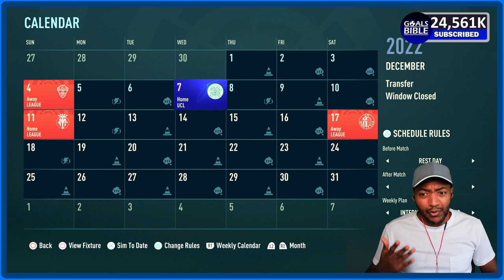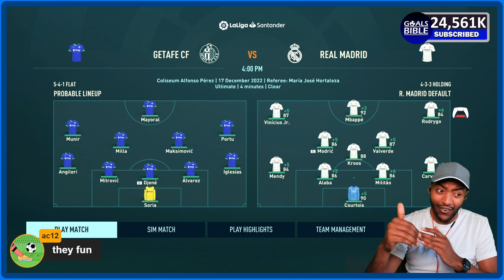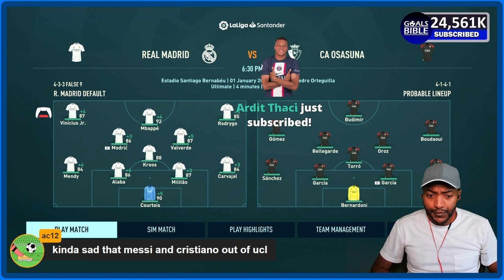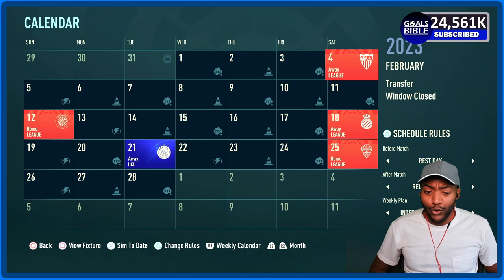WE FOUND THE NEXT VINI JR.🔥FIFA 23 Real Madrid Career Mode EP6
Real Madrid FIFA 23 Career mode: Can We Get 100 LIKES for Episode 7 ASAP?!🙏| This is Episode 6 of our Real Madrid Career Mode in FIFA 23 is HERE! We have a lot of Important Games coming up!

Fifa 23 tournament,fifa 23,fifa 23 champions league,fifa 23 gameplay,fifa 23 career mode,fifa 23 custom tactics,fifa 23 best formation and tactics,fifa 23 free to play,fifa 23 live stream,fifa 23 ultimate team,fifa 23 pack opening,fifa 23 world cup mode,fifa 23 soundtrack,fifa 23 review,

fifa 23 real madrid career mode ep 1,
fifa 23 real madrid career mode transfer,